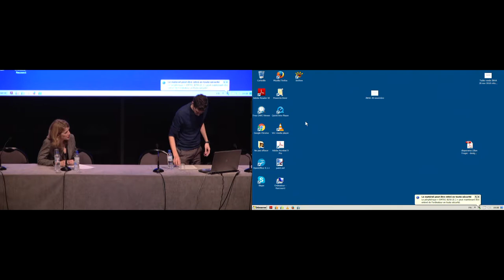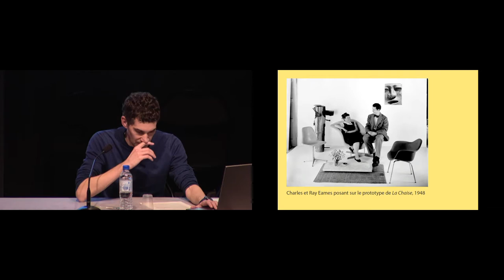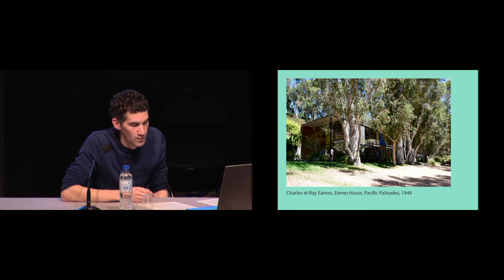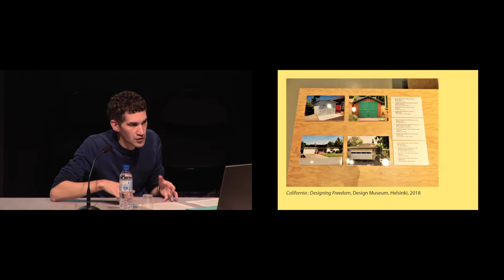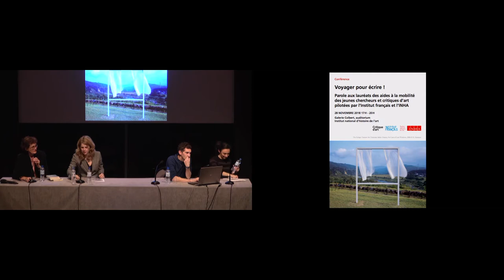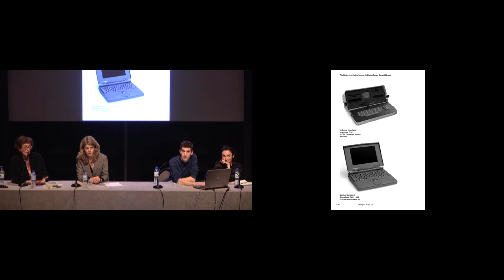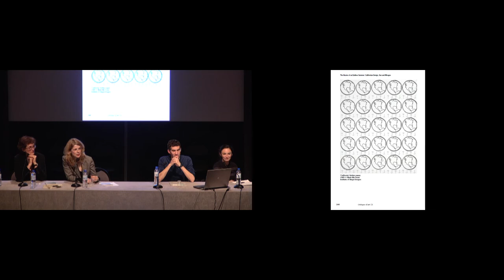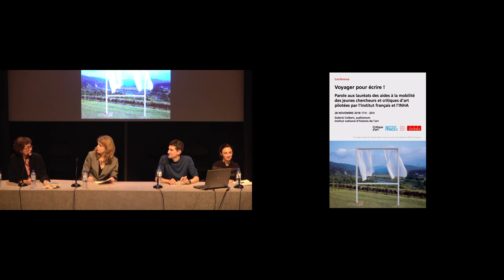Conférence | Voyager pour écrire (4/4) - Lilian Froger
Parole aux lauréats des aides à la mobilité des jeunes chercheurs et critiques d’art pilotées par l’Institut français et l’INHA, le 28 novembre 2018.

La Californie occupe une place conséquente sur la carte mondiale du design, depuis les années 1950 et le mobilier de Charles et Ray Eames jusqu’aux derniers objets connectés produits dans la Silicon Valley. Alors que les expositions sur le design californien se multiplient, comment celui-ci est-il présenté et quels sont aujourd’hui les discours qui s’y rapportent ?

Table ronde modérée Sylvie Mokhtari (critique d’art) et Elitza Dulguerova (INHA) suivie d’une discussion collective.

Intervenant :
Lilian Froger (critique indépendant) : "Le design à l’épreuve du rêve californien".